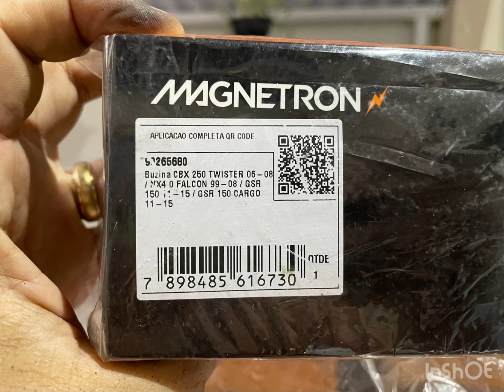A buzina da Nmax é muito ruim. A scooter é top, mas essa buzina… 🤦🏻‍♂️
A Nmax é espetacular, mas a buzina é péssima. Troquei e foi a melhor coisa que eu fiz.